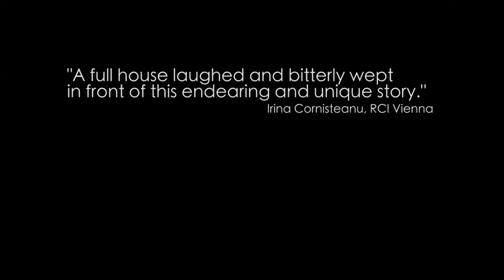Why The Child Is Cooking In The Polenta | Trailer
Don't miss this multi award-winning one-woman show by Romanian artist Edith Alibec, asking what it means to feel foreign. For 5 performances only, between 1 - 4 May.

A family of famous circus artists flee communist Romania for the promise of a better life in the West, knowing they can’t ever return home.

As the youngest daughter tries to adjust to her new life in Switzerland, it becomes clear that she must go to extreme lengths to provide for her family.